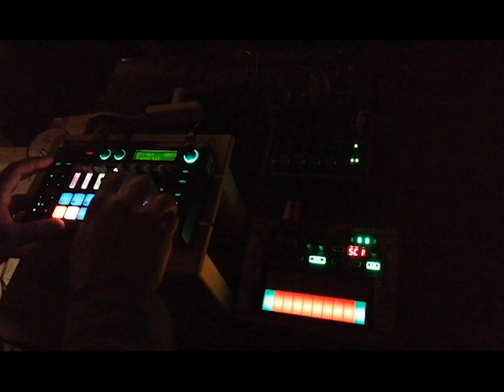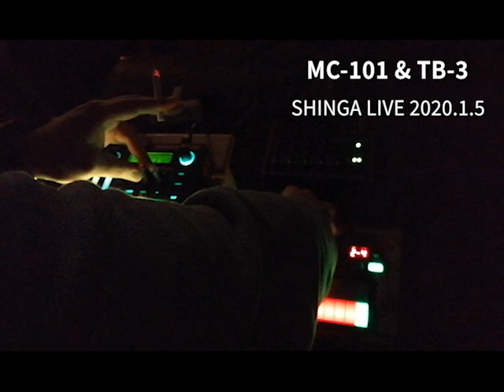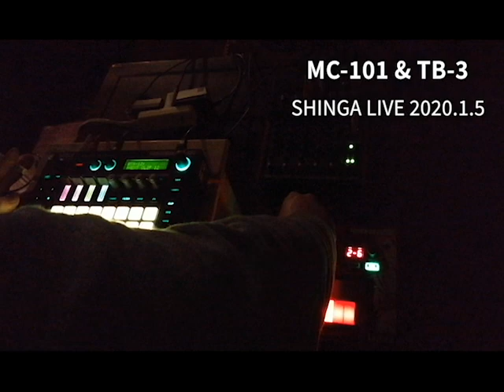MC-101 & TB-3 SHINGA LIVE 2020 1.5